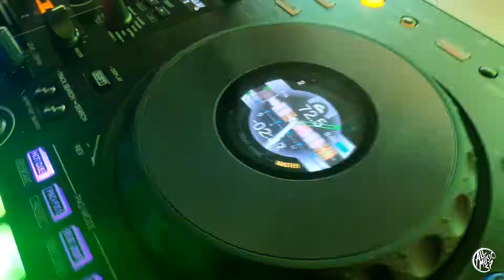Pioneer DDJ-800 de cerca - All Music Spain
Os traemos como es la Pioneer DDJ-800. Si estas pensando en adquirir esta controladora, esto te interesa.